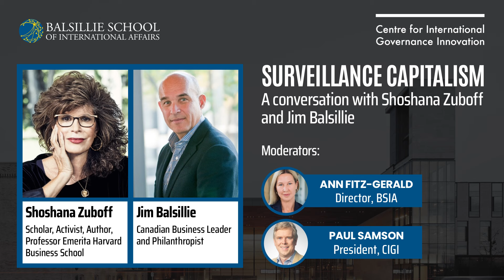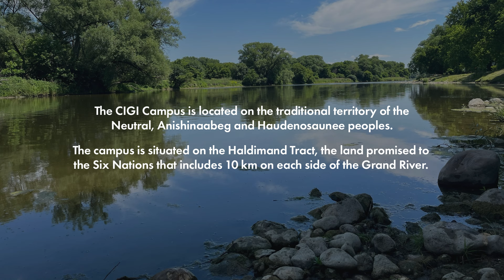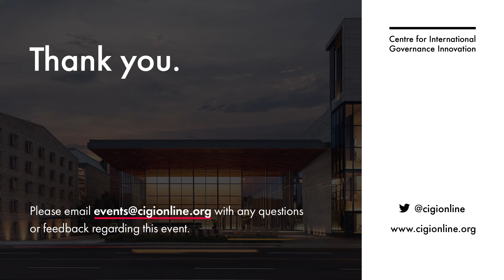Surveillance Capitalism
The Balsillie School of International Affairs (BSIA) and the Centre for International Governance Innovation (CIGI) held a discussion with Shoshana Zuboff (professor emerita, Harvard Business School, and author) and Jim Balsillie (Canadian business leader and philanthropist) on the concept of surveillance capitalism and its implications for an information civilization.

The conversation explored issues concerning governance and public policy challenges in a marketplace of intangibles, where power is based on who controls and owns data and intellectual property. Offering both research and practitioner perspectives, the speakers highlighted the ways in which surveillance capitalism challenges democratic norms and departs in key ways from the centuries-long evolution of market capitalism.